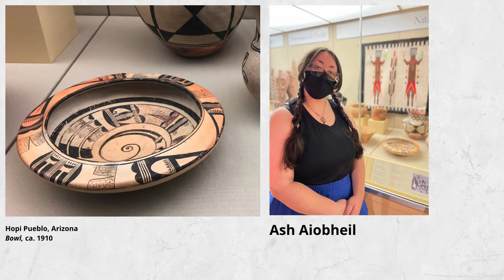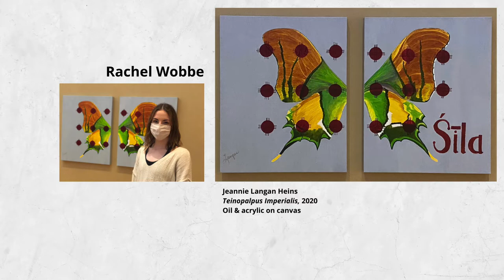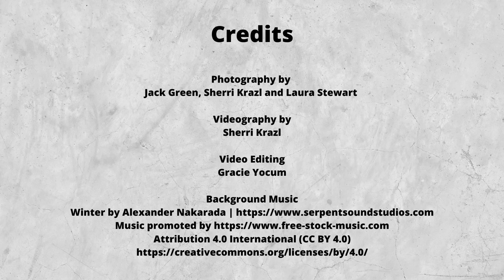Art-Inspired Contemporary Choreographies at the Art Museum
Art-Inspired Contemporary Choreographies
a class assignment in THE361: Choreography | Fall 2021
Professor, Ashley Goos
at the Miami University Art Museum

Professor Ashley Goos, Visiting Assistant Professor, Dance
Director, Dance Minor
Miami University Department of Theatre | College of Creative Arts

Dancers and works
Haley Sieg - "Star Crossed" by Nancy Holt
Ash Aiobheil - " Bowl" (Arizona Pueblo ca. 1910)
Jensen Byke - "Take PC: Open Book #4" by Robert Lee Mejer
Rachel Wobbe - "Teinopalpus Imperialis" by Jeannie Langan Heins
Lindsey Crowley - "Loveland" by Robert Robbins
Emma Herwick - "Stone Stuck Eyes" by Michael Stillion
Taylor Yaeck- "Reliquary" by Pamela L. Hignite
Charlotte Snee - "Swallowing the Rocks from Our Pockets so We Can Breathe" by Joseph Paushel

Photography by
Jack Green, Sherri Krazl and Laura Stewart

Videography by
Sherri Krazl

Video Editing
Gracie Yocum